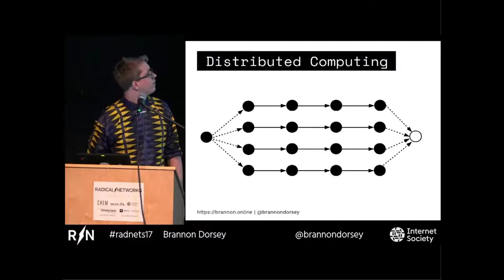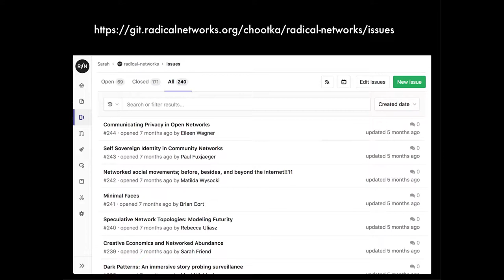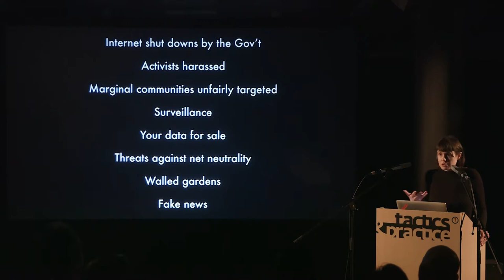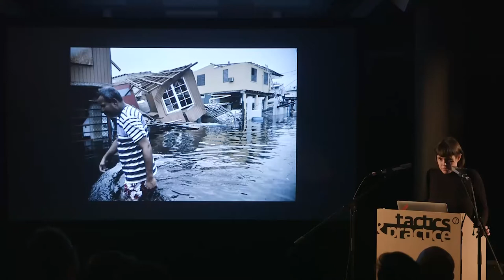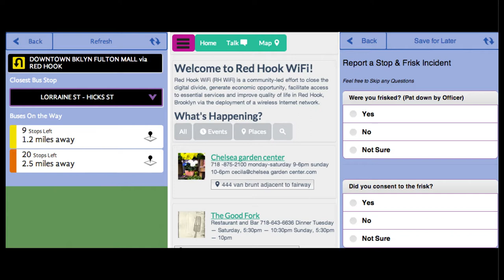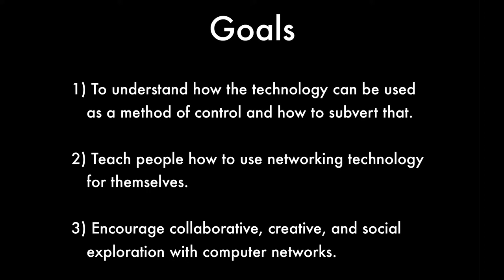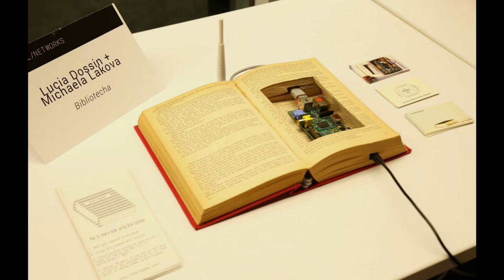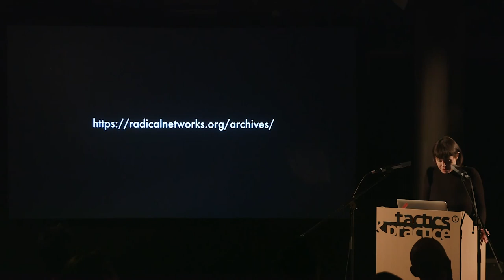Sarah Grant: Radical Networks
Talk by Danja Vasiliev at the Centre for Urban Culture Kino Šiška.

Realised in the framework of the seminar "Tactics & Practice #7: Critical Engineering - Radical Tools for Interventions in Infrastructure", curated by the Critical Engineering Working Group.

Radical Networks is an international conference and arts festival which features practitioners working with the electromagnetic spectrum in critical and creative ways. In response to the obfuscation of the inner workings and issues that arise from being an always-on, internetworked society, Radical Networks seeks to demystify and push those very things to the foreground of our consciousness. Sarah Grant will discuss some of the thinking that has led to the creation of Radical Networks as well as what it hopes to achieve as a community focused event, including highlights from past talks.